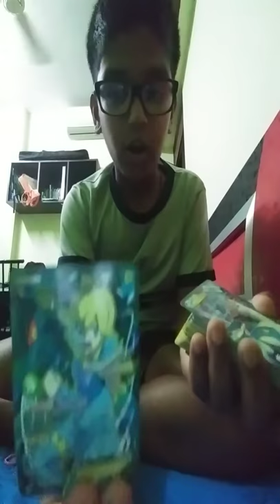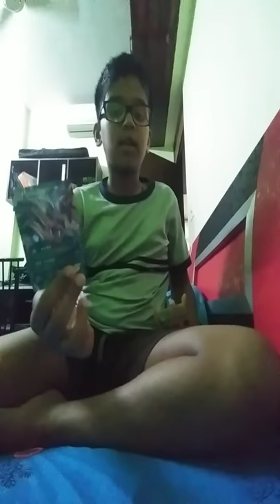My pokemon cards